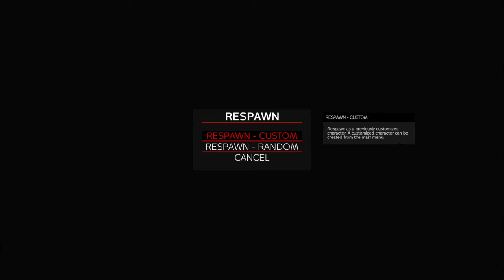DayZ Naughty Nade